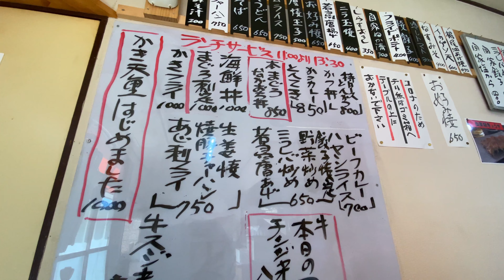群馬県中之条町「なごみ」に行ってきた😋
海無し県でこれほどのアジフライが
あるとは💕